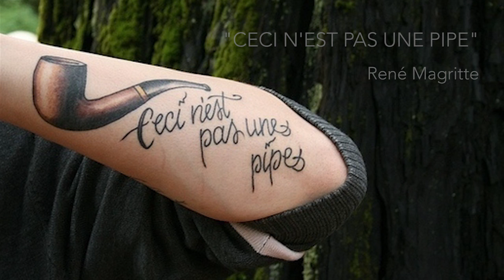Do You Recognize These Art Inspired Tattoos?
Sometimes art imitates art.

CREDITS

PHOTOS/STILLS